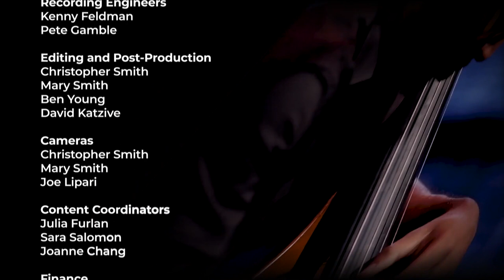Simone Porter & Blake Pouliot | The Violin Channel Vanguard Concerts Series 2 | S02 E10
As part of their Violin Channel Vanguard Concerts Series debut violinists Simone Porter & Blake Pouliot and pianist Hsin-I Huang perform:

Introduction (00:00)

Korngold | Much Ado About Nothing Suite Op. 11, 3rd Mvt (01:33)

Korngold | Much Ado About Nothing Suite Op. 11, 4th Mvt (06:55)

Gershwin (arr. Heifetz) | Three Preludes (9:56)

Bloch | Nigun (17:43)

Andrew Norman | Sabina (26:15)

Miklós Rózsa | Sonata for Two Violins Op. 15 (35:27)

A Brief Conversation with Simone Porter & Blake Pouliot (52:04)

Premiered November 10, 2022

The vanguardconcerts Series 2 concerts feature world-renowned artists - including Augustin Hadelich & Joyce Yang, Francisco Fullana, JP Jofre & Pablo Sáinz-Villegas, Leila Josefowicz & John Novacek, Xavier Foley, Eunice Kim & Kelly Lin, Stella Chen, Matthew Lipman & Andrew Armstrong, Alexi Kenney, Timmy Chooi, Nikki Chooi & Michelle Cann, Viano String Quartet & Rodolfo Leone, Simone Porter, Blake Pouliot & Hsin-I Huang, and Vadim Gluzman & Janice Carissa

Produced by The Violin Channel Founder, Geoffrey John Davies, The Kaufman Music Center and the Alphadyne Foundation each concert features a custom look and feel by Creative Director, David Katzive